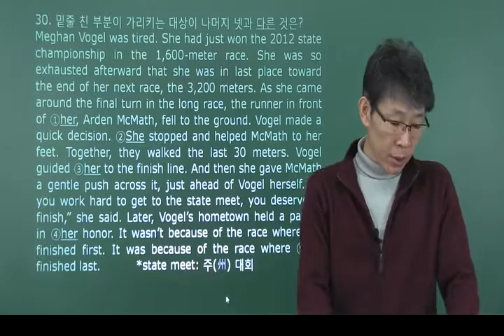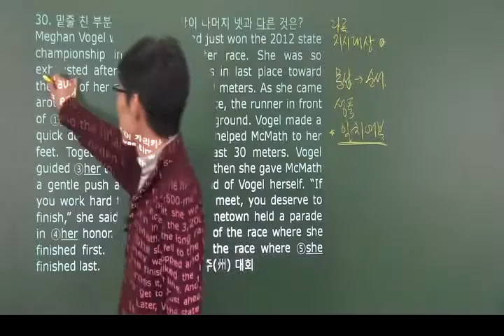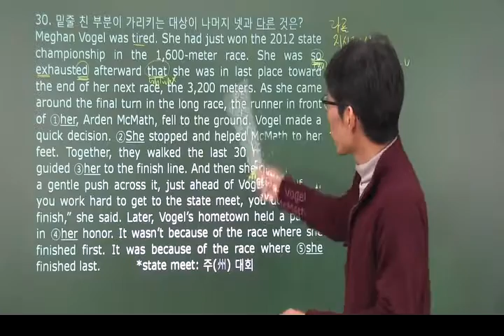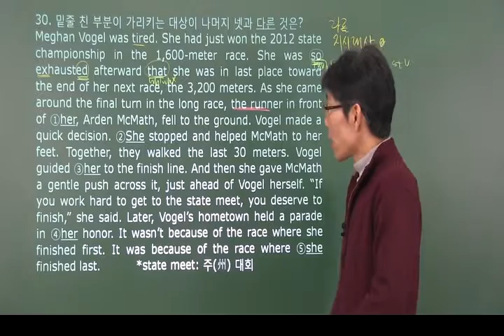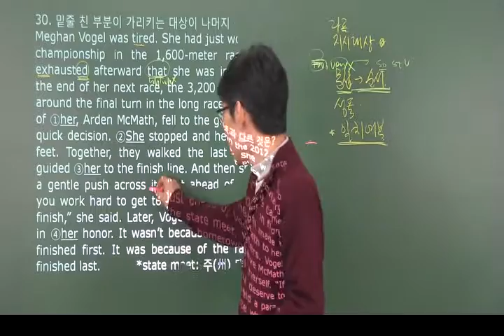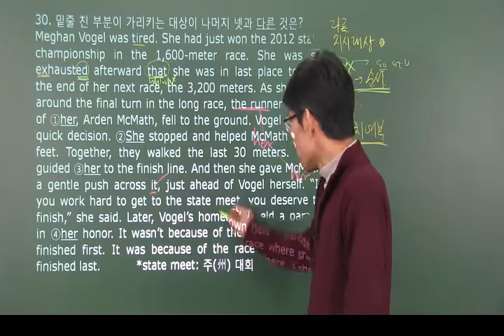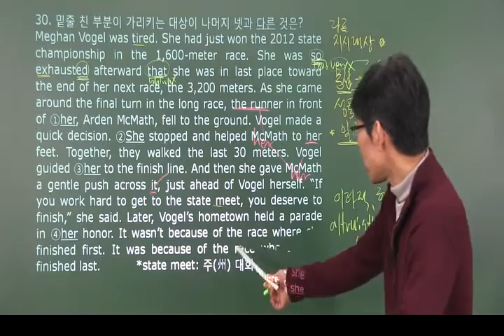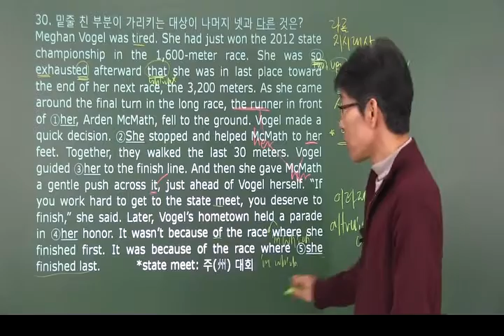[eokz] 2017 년3월 고1 영어 모의고사 내신변형 30번 – 오길준